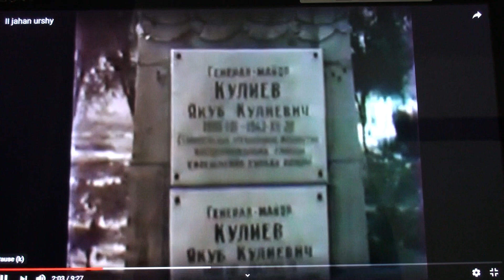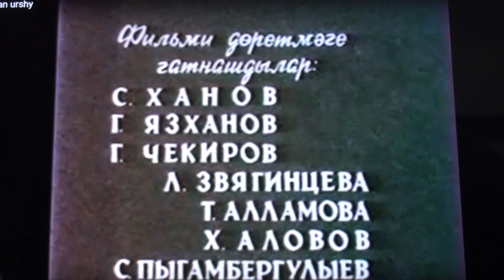Türkmenistan Ýaşasyn Türkmenistan Milli Ata Watanym Parahat, Asuda Türkmenilim. (1941-1945) # 01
Ýaşasyn Türkmenistan Milli Ata Watanym Parahat , Asuda , Ýaşasyn  Türkmenilim.(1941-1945) # 01